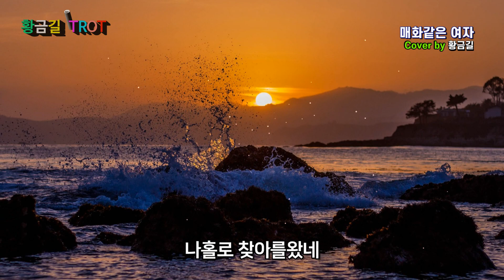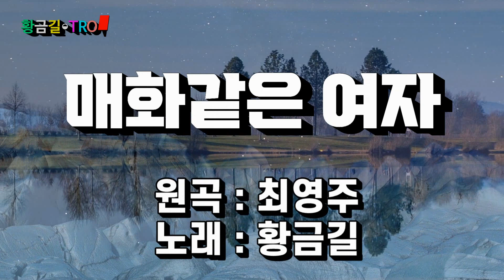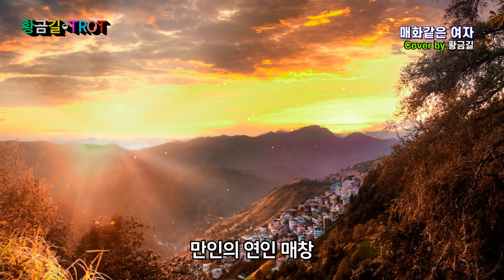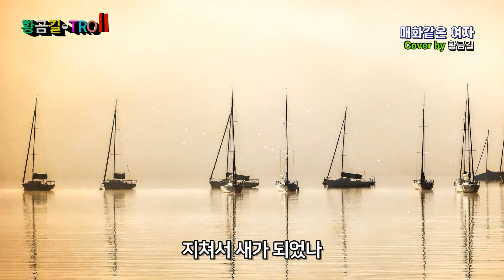[Cover] 황금길 - 매화같은 여자 (원곡 /최영주) 영상가사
매화핀 매창공원
나홀로 찾아를왔네
이끼낀 돌비새겨진
만인의 연인 매창
사랑을 기다리다
지쳐서 새가 되었나
애달픈 산새소리만
산자락을 적신다아~아~
시와함께 노래와함께 살다간
매화같은 여자여

배꽃핀 매창공원
쓸쓸히 찾아를 왔네
사랑을 글로 엮었던
만인의 연인 매창
세상을 원망하다
지쳐서 빗물되었나
추적추적 내린비에
돌비가 적신다아~아~
시와함께 거문고와 함께 살다간
배꽃같은 여자여
사랑을 기다리다
매화같은 여자여